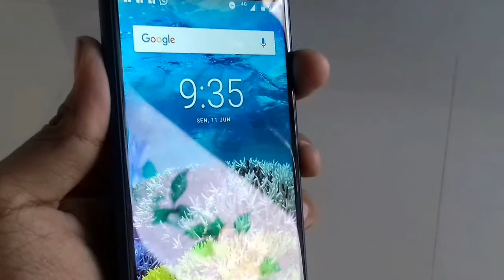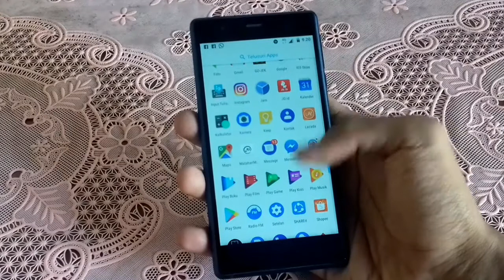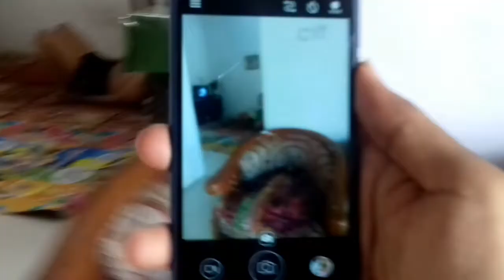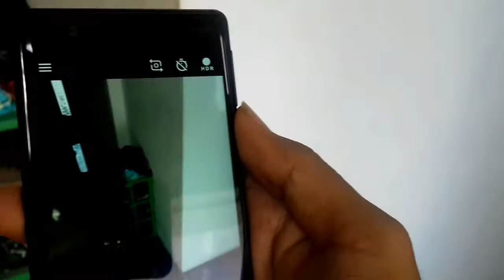REVIEW NOKIA 3